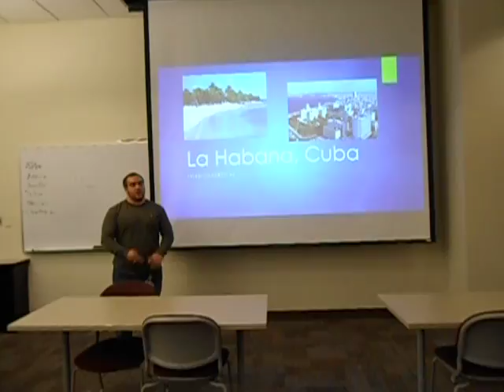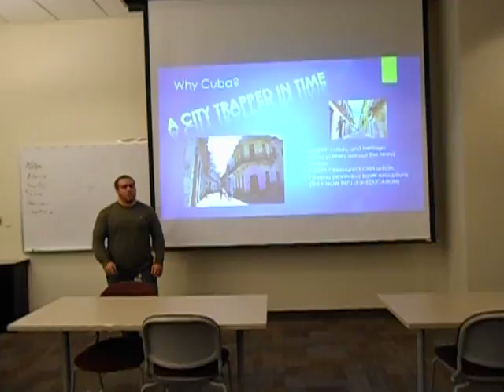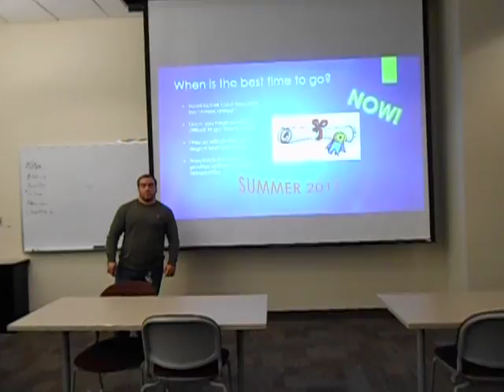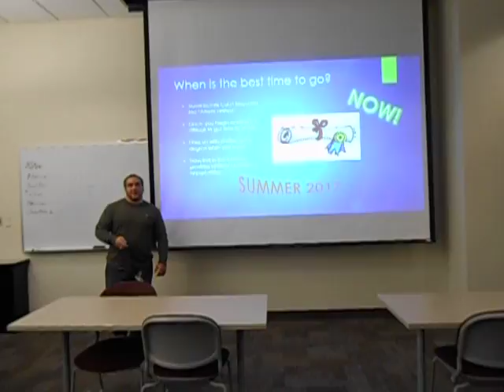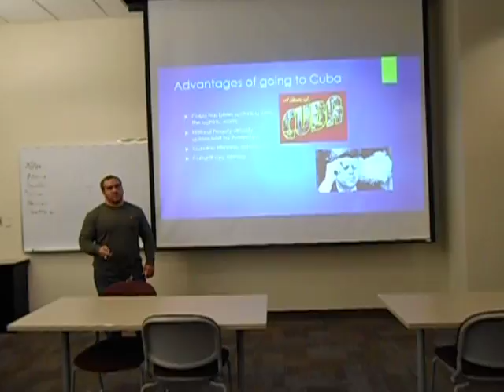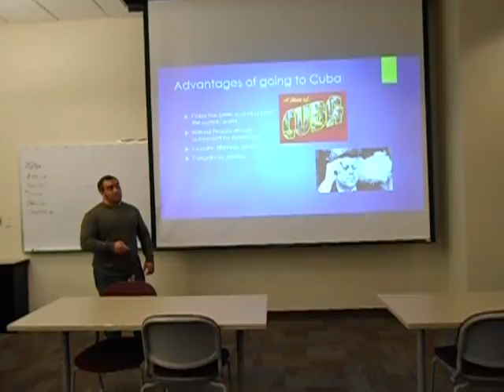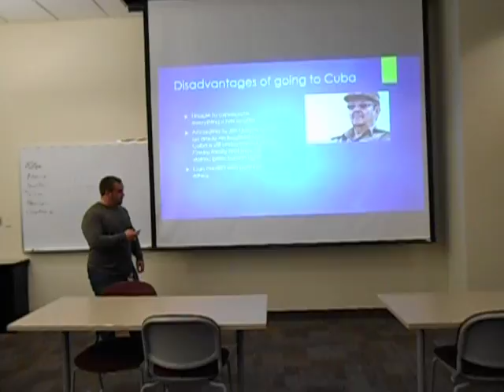FYS oral presentation